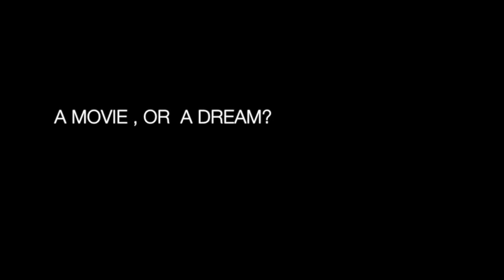Indie Way : teaser n. 5